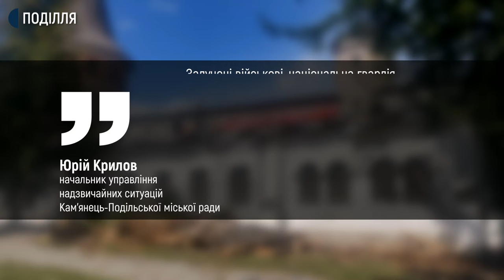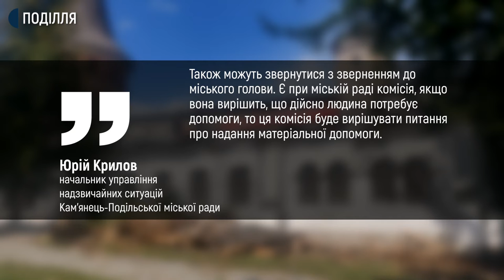Наслідки негоди на Хмельниччині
З башти Лядської, що у Кам’янець-Подільській фортеці, через сильний буревій та дощ зірвало дах. Внаслідок його падіння пошкоджено покрівлю пристінного корпусу, в якому знаходиться музей. Про це розповів директор Кам'янець-Подільського історичного музею-заповідника Олександр Заремба. За його словами, вночі працівники музею евакуювали експонати, щоби вберегти їх від замокання. Пресофіцер управління Державної служби надзвичайних ситуацій у Хмельницькій області Віталій Гричанюк додає - буревій на Кам’янечинні розпочався учора близько 9 години вечора. Пориви вітру сягали до 20 метрів на секунду.